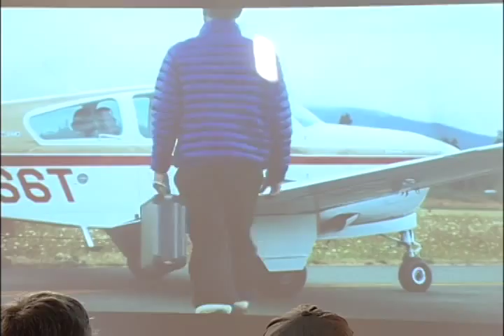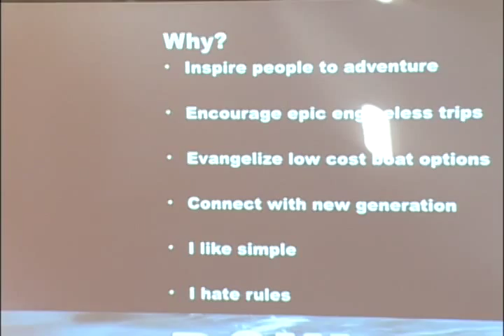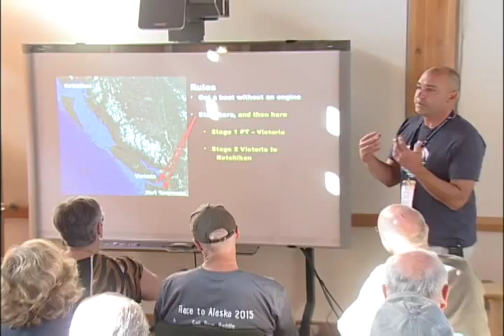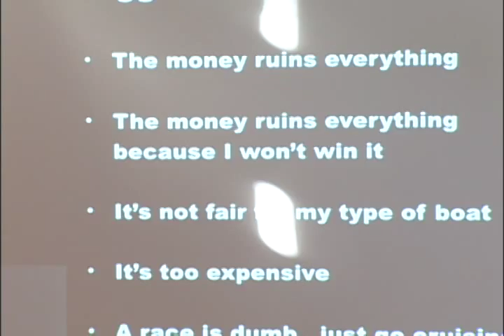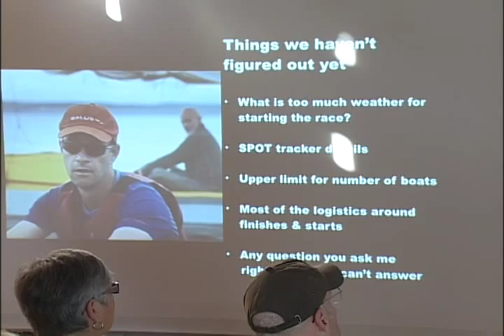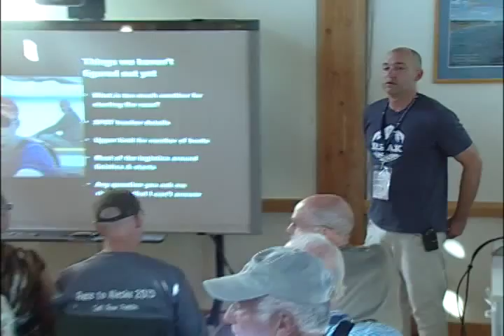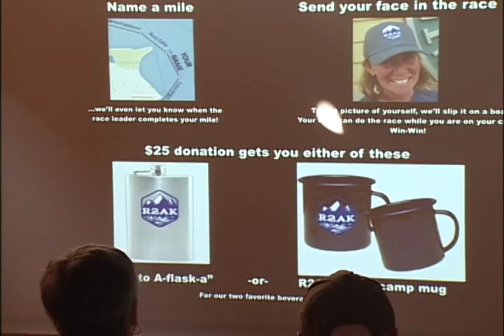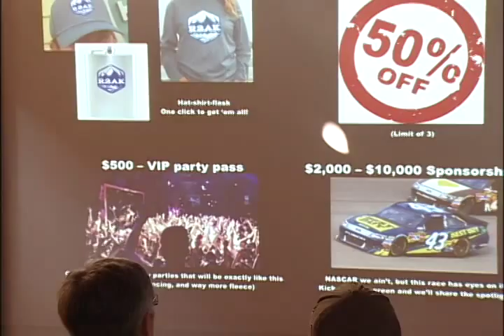Race to Alaska